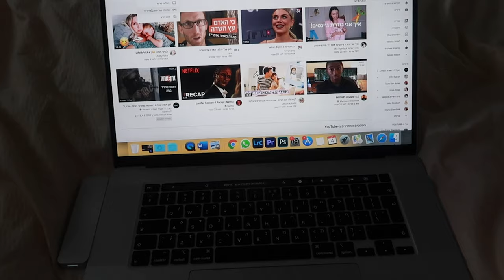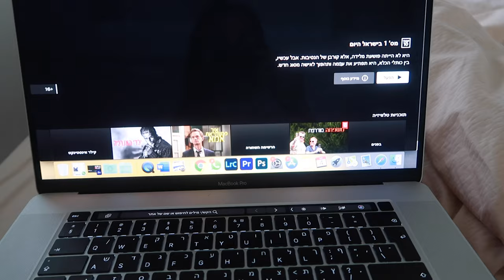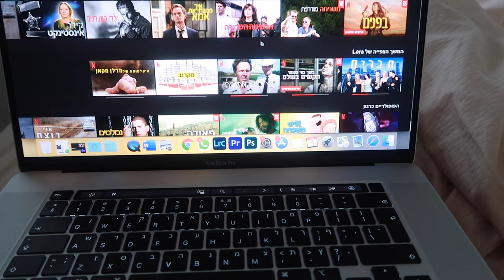שגרת הערב שלי אחרי יום עבודה ❤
היי לכולם ❤  צילמתי סרטון קצר וקליל על שגרת הערב שלי אחרי יום עבודה, מקווה שתהנו!

אם אהבתם את התוכן שלי אשמח שתרשמו לערוץ וכמובן תשאירו לייק ותגובה!

אוהבת, לרה ❥